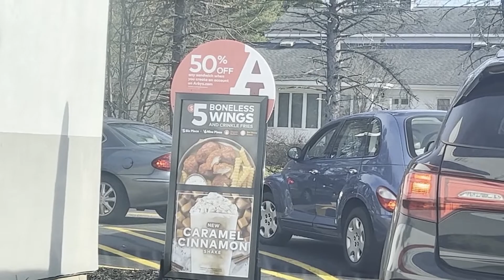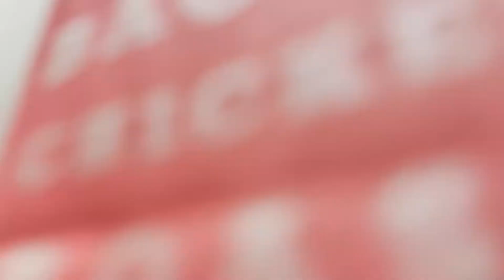Arby's NEW Boneless Wings Review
Trying and reviewing Arby’s new Boneless Wings (Buffalo flavor), Crinkle fries, and their caramel cinnamon shake.

VIDEO CHAPTERS:

intro: 0:00
driving montage: 0:21
ordering the food: 0:49
taste test: 1:21
final rating: 4:48
Outro: 6:01